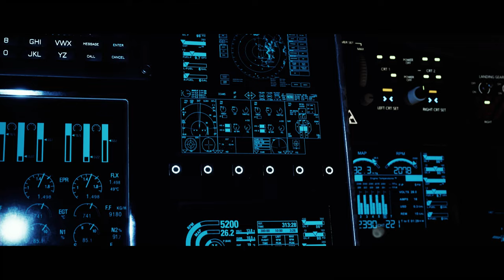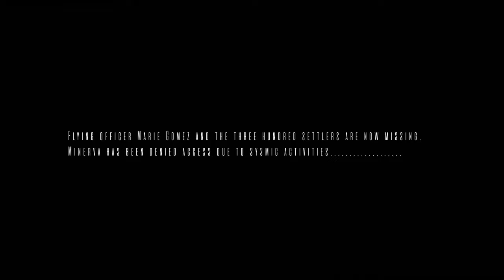unrealengine 5 : Mission To Minerva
Mission To Minerva a Unreal 5 short film.

Flying officer Marie Gomez was sent to Minerva colony 10 days after their last signal.
unrealengine 5 preview 2
kitbash3d assets